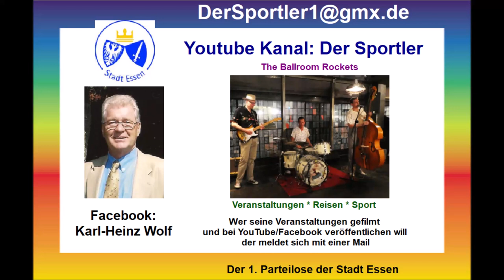Tanzmusik The Ballroom Rockets im Hudson`s 16.01.2024 Treff der Junggebliebenen volles Haus 2. Teil